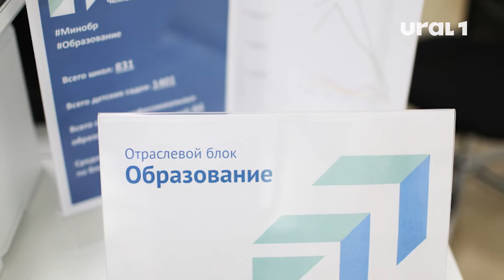Единый центр приема жалоб открылся в Челябинске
Официально он называется "Центр управления регионом"